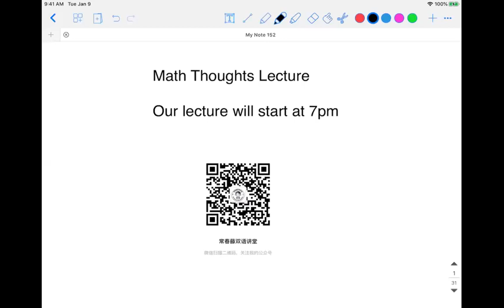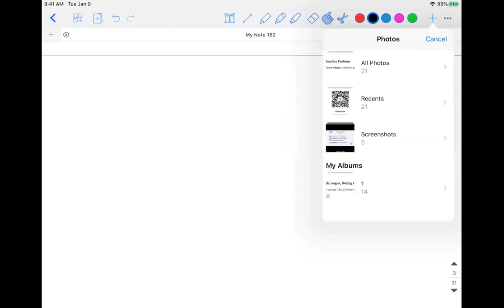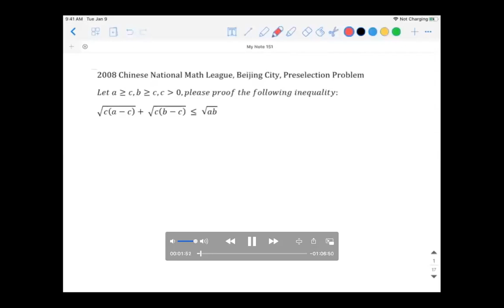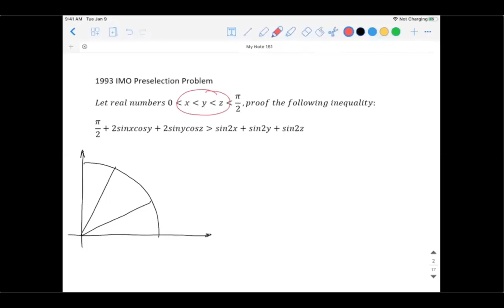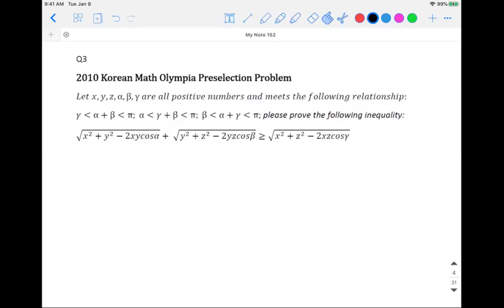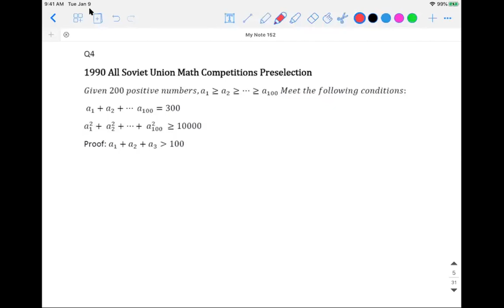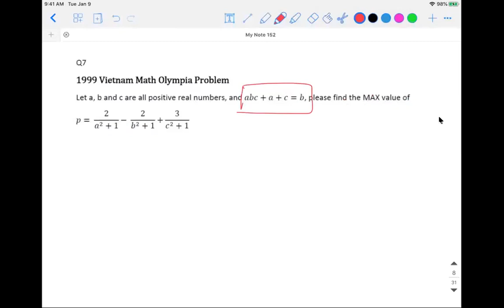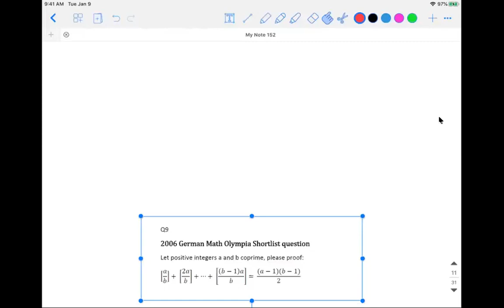Advanced Math Thoughts Lectures - L1 Construction Method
Advanced Math Thoughts Lectures - Advanced Level

全面总结北美高水平数学竞赛中的数学思想和解题技巧，涵盖：AIME, COMC, USAMO, CMO, IMO, etc.

获取本session全部视频+作业资源，请联系：
►► WECHAT
 • flamingteeth 九月天